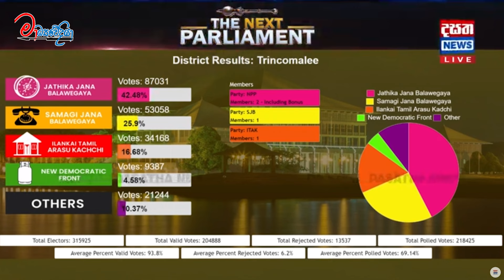ත්‍රිකුණාමලය දිස්ත්‍රික්කයේ සමස්ත ප්‍රතිඵලය..ත්‍රිකුණාමලය අනුර ඉහළින්ම ජය ගනී